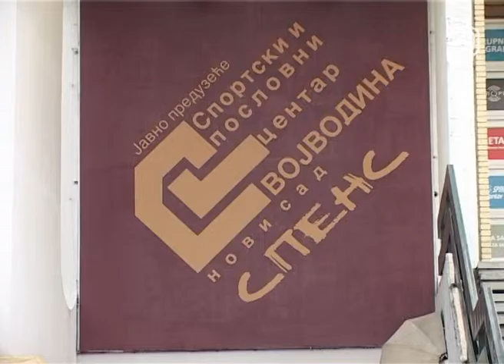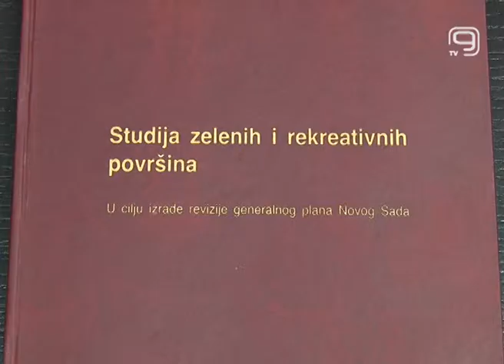TV KANAL 9, NOVI SAD: JAVNI UVID U PLANOVE DO 7. MARTA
Javni uvid u nacrte planova deteljne regulacije na više lokacija u gradu otvoren je za sve Novosađane do 07. marta. U JP "Urbanizam" pozivaju sve zainteresovane građane da svoje pismene primedbe, mišljenja, predloge i sugestije dostave Gradskoj upravi za urbanizam i stambene poslove u Radničkoj ulici.